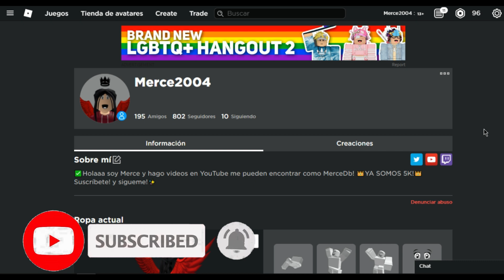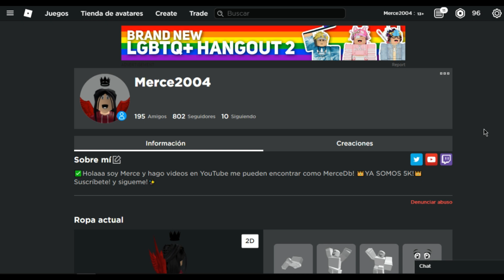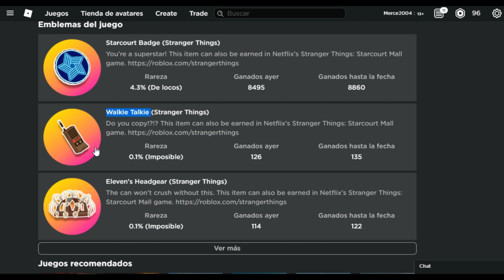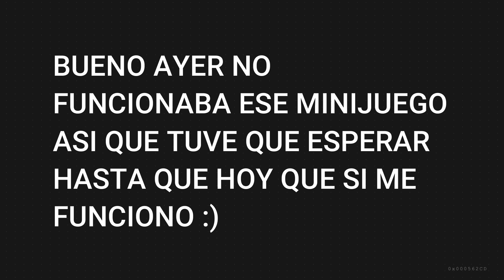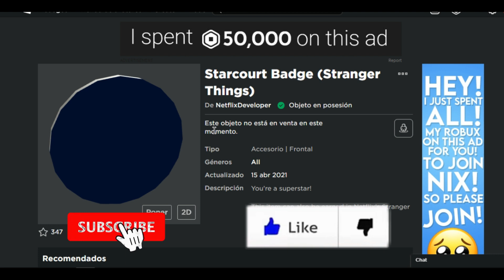COMO CONSEGUIR *PIN*(STARCOURT BADGE) PARA EL AVATAR GRATIS! DEL EVENTO STRANGER THINGS|ROBLOX 2021🤩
HOLAA EN ESTE VIDEO COMO CONSEGUIR UN PIN GRATIS PARA EL AVATAR COMPLETAMENTE GRATIS!! DEL EVENTO STRANGER THINGS |ROBLOX 2021🤩 TAMBIEN LES ENSEÑO COMO COMPLETAR LOS MINIJUEGOS Y COMO OBTENER EL ITEM DENTRO DEL JUEGO! 🤩🌟
▼JUEGO Stranger Things: 🌟▼

✨Espero que te haya gustado muchísimo este video , no te olvides de:
👍DARLE LIKE
➡️COMENTAR
💕COMPARTIR